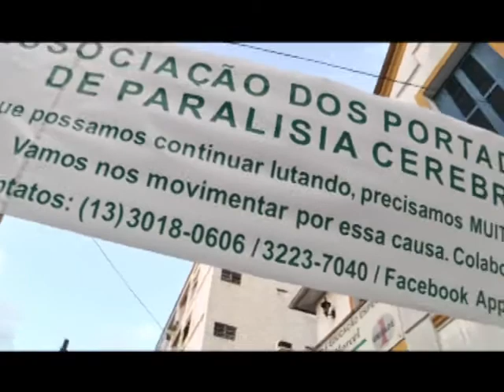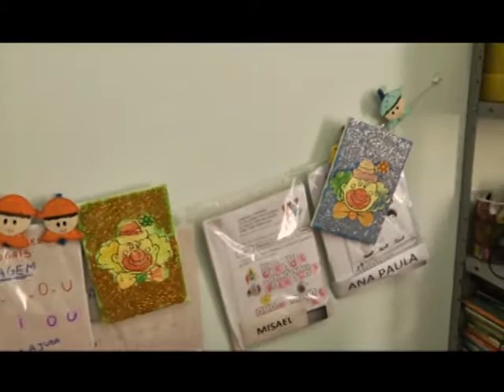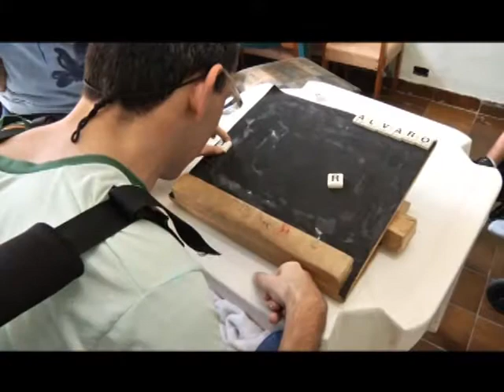2º Bloco APPC 1º Parte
Exibido no programa NO AR dia 30/10/11.